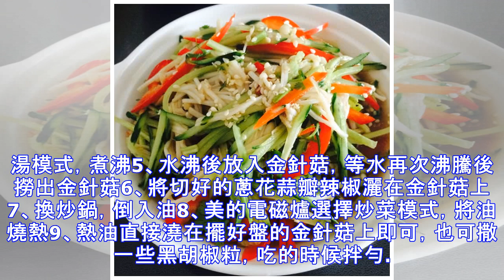涼拌金針菇的做法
金針菇性寒，味甘、咸，具有補肝、益腸胃、抗癌的功效，主治肝病、胃腸道炎症、潰瘍、腫瘤等病症。金針菇中鋅含量較高，對預防男性前列腺疾病較有幫助。而且金針菇還是高鉀低鈉食品，可防治高血壓，對老年人也有益。 今天小美就教大家做一道非常快手，又很美味的涼拌菜–涼拌金針菇。By 美的食色 【豆果美食官方認證達人】用料金針菇 300g醬油 2勺陳醋 1勺鹽 適量小米椒 適量干辣椒 適量香蔥 適量蒜 適量食用油 適量做法步驟1、準備好食材2、將蔥蒜辣椒均切好3、拿出美的電磁爐4、煮鍋裝清水，選擇燒湯模式，煮沸5、水沸後放入金針菇，等水再次沸騰後撈出金針菇6、將切好的蔥花蒜瓣辣椒灑在金針菇上7、換炒鍋，倒入油...